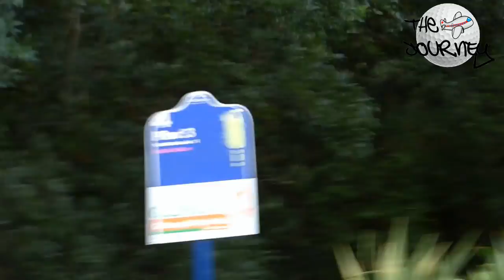ASHGROVE GOLF VLOG - PART 2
FOLLOW THE GUYS FROM THE JOURNEY THROUGH SOCIAL GOLF AS THEY Q&A, REVIEW, INTERVIEW, VLOG AND HAVE FUN IN SEARCH OF THE ULTIMATE PRIZE!!!